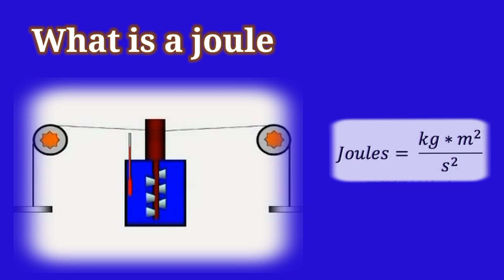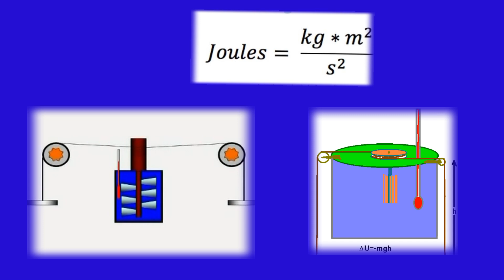وحدة جول | وحدة قياس الشغل والطاقة وكمية الحرارة Joule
0:00
0:21
0:49
1:17
1:48
االجول :هو الوحدة القياسية للطاقة في النظام الدولي للوحدات (SI). تمت تسميته على اسم الفيزيائي الإنجليزي جيمس بريسكوت جول ، الذي قدم مساهمات كبيرة في دراسة الديناميكا الحرارية ومفهوم الطاقة.

يُعرَّف الجول (الرمز: J) بأنه مقدار الطاقة المنقولة عندما تؤثر قوة مقدارها نيوتن واحد على جسم على مسافة متر واحد في اتجاه القوة. رياضيا ، يمكن التعبير عنها على النحو التالي:

1 جول = 1 نيوتن × 1 متر

بدلاً من ذلك ، يمكن أيضًا تعريف الجول من حيث الوحدات الأساسية الأخرى في النظام الدولي للوحدات. إنه يساوي كيلوغرام واحد في متر مربع لكل ثانية مربعة (kg⋅m² / s²) ، وهو ما يمثل وحدة مشتقة من الطاقة من حيث الكتلة والطول والوقت.

الجول وحدة متعددة الاستخدامات ويمكن استخدامها لقياس أشكال مختلفة من الطاقة ، مثل الطاقة الميكانيكية والحرارية والكهربائية وحتى الكهرومغناطيسية. يتم استخدامه بشكل شائع في مجالات مثل الفيزياء والهندسة والتطبيقات اليومية لتحديد عمليات نقل الطاقة والتحويلات والعمل المنجز.